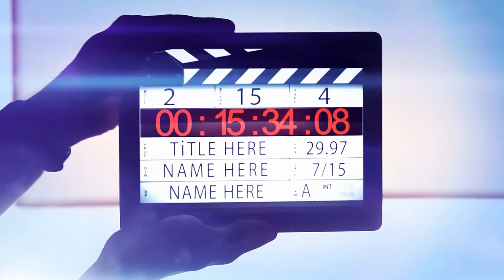ANITA NA SÉRIE ELITE DA NETFLIX - VÁRIAS DEMISSÕES NA GLOBO- SILVIO SANTOS VAI EMBORA?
Assistam os bastidores de nossa telinha em ACONTECE NA TV.